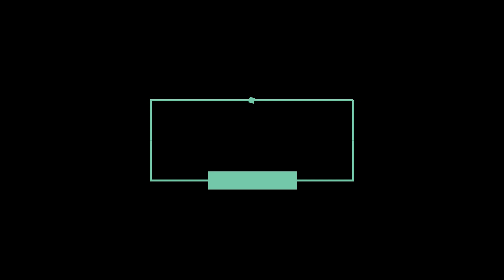PROGRES UNDERPASS CIBITUNG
Kemajuan pembangunan Undepass Cibitung

stasiun cibitung